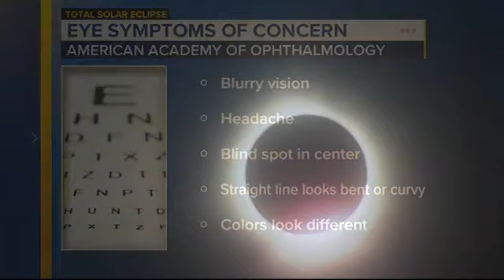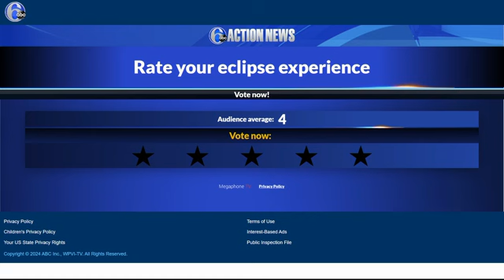Do your eyes hurt after eclipse? How to tell if you have eye damage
Some might find their eyes are bothering them or feeling a little funny after viewing the solar eclipse - even if they were wearing protective glasses